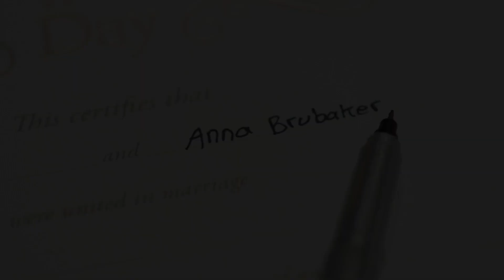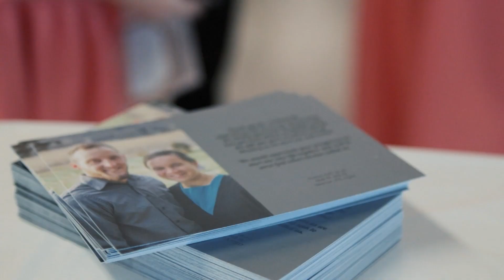Matt ❤️ Anna | Wedding Highlights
Mennonite Wedding. It was a pleasure being a part of this beautiful ceremony!

Let's create together!